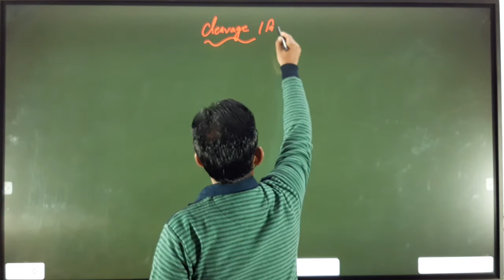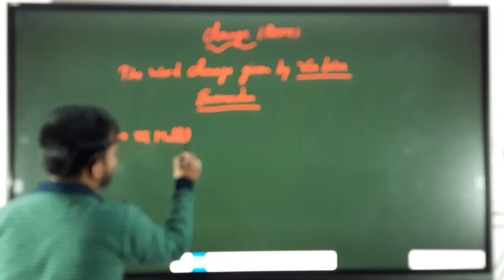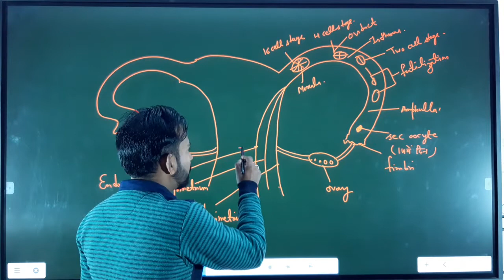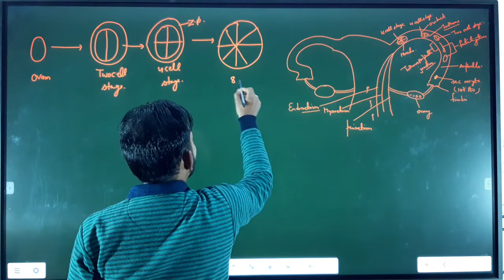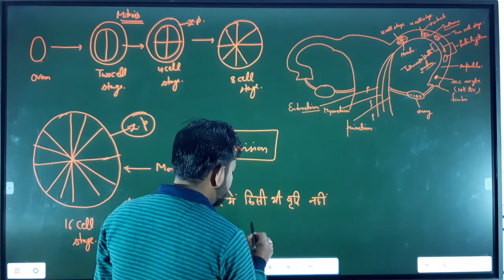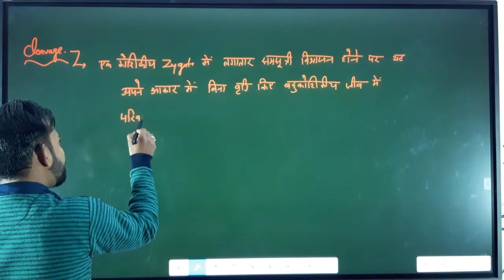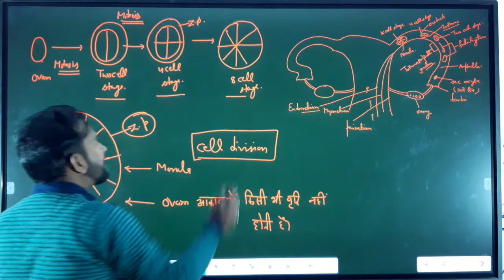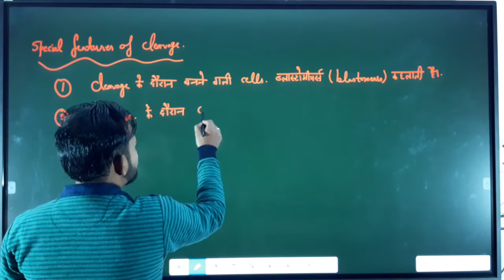Cleavage bsc part 2nd